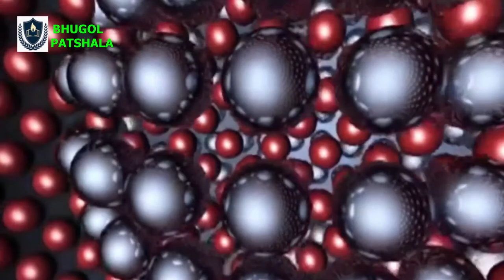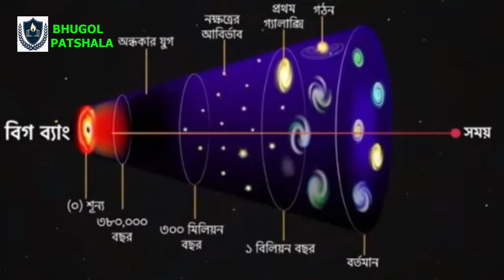পৃথিবী সৃষ্টি হলো কিভাবে ? || HOW THE EARTH WAS CREATED || BIG BANG THEORY || মহাবিস্ফোরণ তত্ত্ব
ভূগোল পাঠশালার / BHUGOL PATHSHALA র এই পর্বে আমরা জেনে নেবো পৃথিবীর  সৃষ্টি বিষয়ক তত্ত্ব বিগ ব্যাং তত্ত্ব সম্পর্কে কিছু  অজানা তথ্য -

এই চ্যানেলের অনান্য ভিডিও গুলি দেখার জন্য নিচের লিঙ্কে ক্লিক করুন =